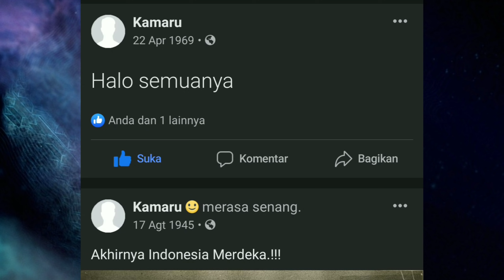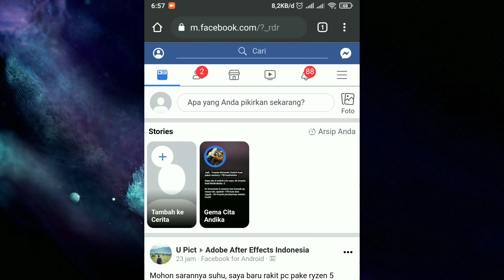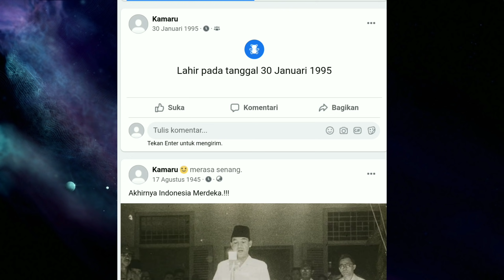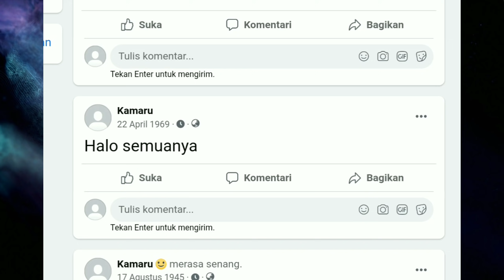Cara Mengubah Tanggal Postingan Facebook di Android - Kamaru Penyelam Handal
Halo penyelam handal..
Pada video kali ini saya akan membagikan tutorial atau cara mengubah tanggal pada postingan facebook di android

– FYI –
Sebutan penyelam handal ini awalnya berasal dari Facebook.

Penyelam handal adalah sebutan bagi orang² yang berhasil menemukan jejak digital seseorang yang sudah lama sekali.